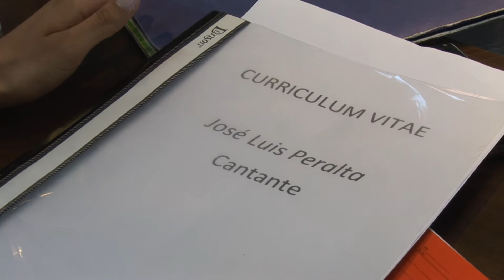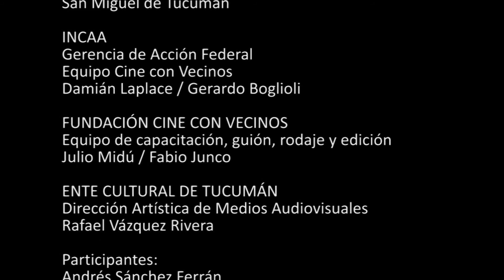CINE CON VECINOS Cortometraje "EL CANTANTE" (Tucumán Capital, Argentina)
Creación colectiva de un cortometraje de ficción realizado en una sola jornada durante el denominado "Taller de Cine Express" que se sumó al Taller "Formador de Formadores" que realiza la Fundación Cine con Vecinos junto con el INCAA y su Gerencia de Acción Federal. En el Taller Formador de Formadores se capacitó a los futuros talleristas de los denominados "Cine Express". A día siguiente se concretó la experiencia intensa que comenzó a las 10:00 AM y se extendió hasta las 04:00 PM. El grupo de participantes, todos estudiantes terciarios y universitarios de carreras audiovisuales, de la ciudad de SAN MIGUEL DE TUCUMÁN fueron protagonistas de la intensa experiencia coordinada por los cineastas argentinos Fabio Junco y Julio Midú. Se lanzaron ideas por la mañana, se votó una historia al mediodía; se rodó el cortometraje de ficción durante la tarde y finalmente se proyectó esa misma noche. El cortometraje de ficción fue titulado "EL CANTANTE" y narra las dificultades que sufre un artista callejero cuando se presenta ante un organismo público para intentar participar de un Concurso de Nuevos Talentos.